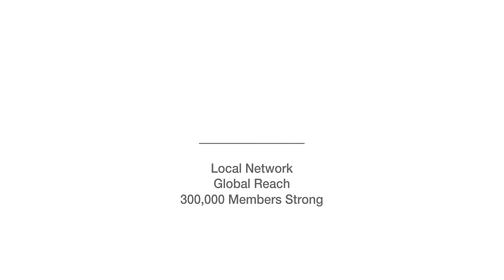300K and Counting: Celebrating the Power of BNI's Network!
We are excited to celebrate our 300,000 Members worldwide! As a BNI Member, you're part of a powerful network of over a quarter of a million entrepreneurs and business leaders who are building their businesses, expanding their networks, and achieving their goals with the help of BNI. This milestone is a testament to the strength of our community - and a reminder of the boundless potential that lies ahead!